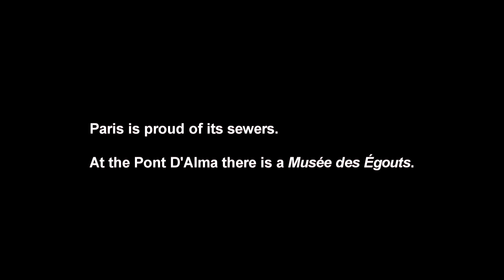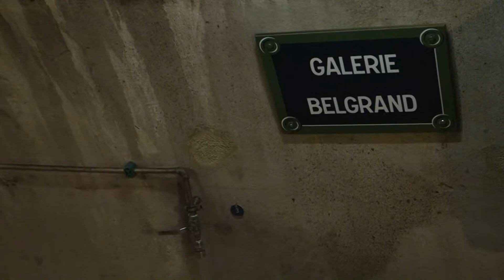Musée des Égouts/Sewer Museum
Paris is proud of its sewers and water supplies.  Trunk sewers also carry the city's trunk water lines.  There's a Musée des Égouts, a sewer museum at the Pont D'Alma in Paris 7e.  Filmed 19 Feb 2014.